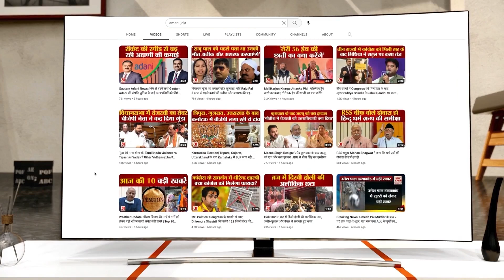Cricket Commentator Sushil Doshi से खास बातचीत| Padma Awardee| Cricket Book| Sushil Doshi Biography